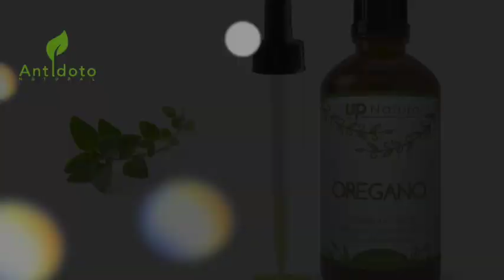Aceite de Orégano para tratar Hongos en las Uñas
Con unas gotitas de orégano al día, eliminan por completo los hongos de las uñas, ¿Que esperas? Pruebalo!